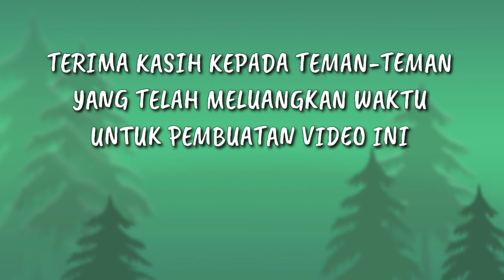Mengapa harus orangutan??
Orangutan merupakan salah satu satwa yang dilestarikan dan dilindungi sesuai dengan  Peraturan Pemerintah Nomor 7 tahun 1999 tentang Pengawetan Jenis Tumbuhan dan Satwa.

Dunia turut prihatin dengan status konservasi orangutan yang saat ini sangat terancam punah. Beberapa Lembaga Non Pemerintah baik di Kalimantan dan Sumatera berusaha untuk menyelamatkan populasi orangutan ini dengan berbagai program.

Kawan-kawan mungkin banyak bertanya, mengapa harus orangutan? Nah.. dalam video ini direkam beberapa alasan mengapa kita harus melestarikan orangutan.